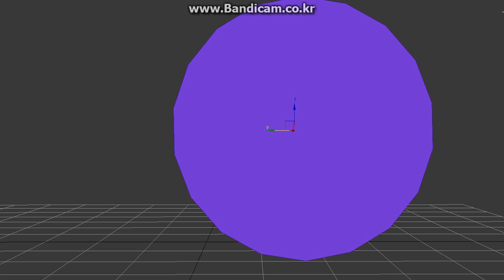움직임에 따라 자동으로 회전하는 바퀴 더미 테스트.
움직임에 따라 자동으로 회전.